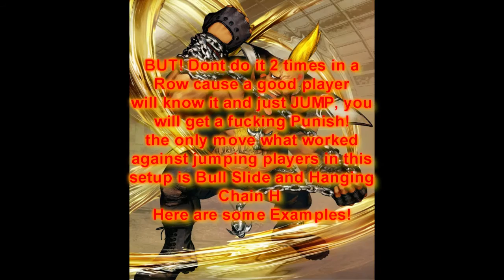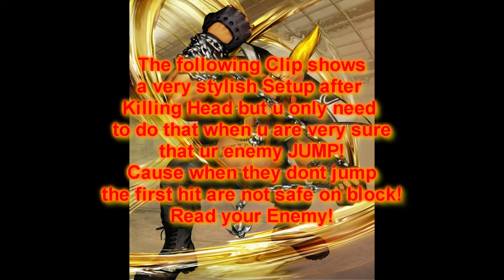Sf5 -Zero To Hero Birdie Guide Chapter 3: SETUPS!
Here i gonna show u the last Chapter of Birdies SETUPS! They are many setups but i show one of the best Setups for birdie in this Video! I hope u guys enjoy :).
So Long

Song: CVS 2 Fight your Way
            Streets of Rage 2: Beginning Remix
TheR4DOO